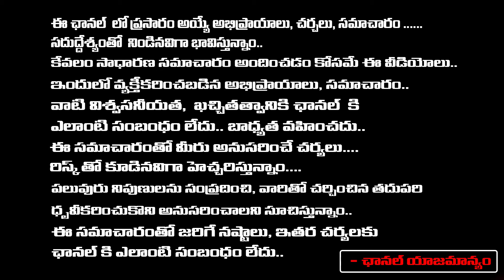పాపం ఆర్జీవీ రిలీజ్ ముందే కష్టాలు.. | Big Shock to RGV's Vyooham | Redtv Talkies